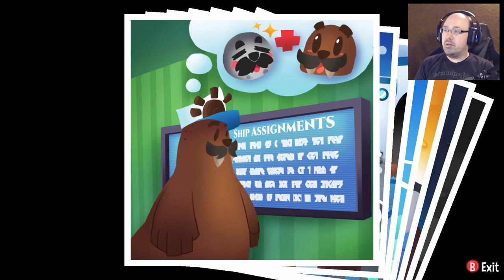Maritime Memories || A Hat in Time: Seal the Deal #03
The Girl in the Hat finds the first time rift, and after some tricky climbs, jumps, and a free deaths we learn a little about our walrus captain's past and the reason behind the attitude.